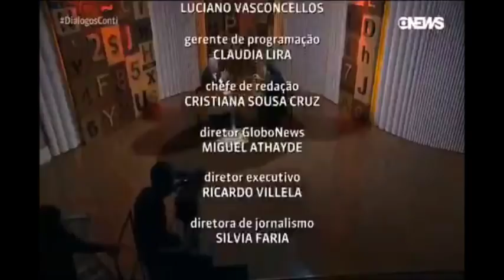Freixo no programa Diálogos com Mario Sergio Conti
Em entrevista ao vivo concedida na noite do dia 14 de março, quando se completou um ano dos assassinatos de Marielle Franco e Anderson Gomes, Freixo falou sobre esse grave crime político, que ameaça a democracia e questionou: quem mandou matar Marielle? O deputado também debateu sobre o combate ao crime organizado e o pacote apresentado pelo ministro Sergio Moro.